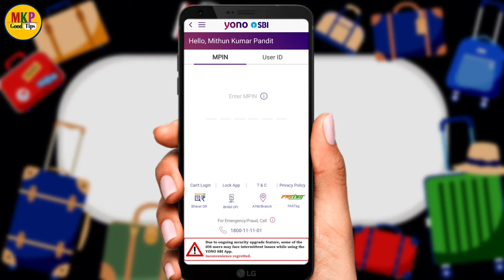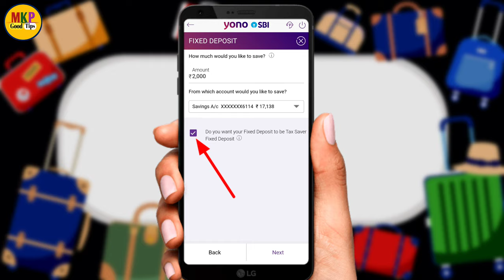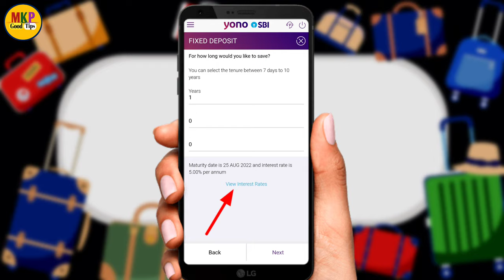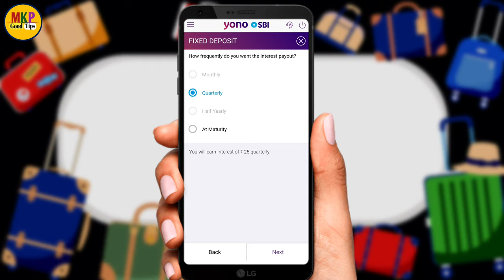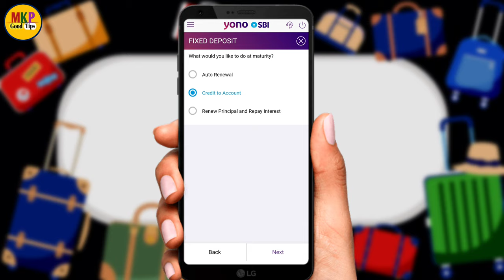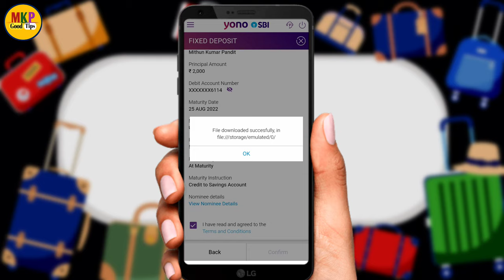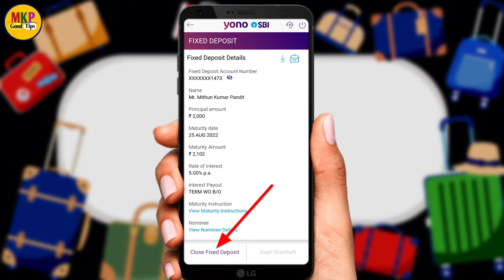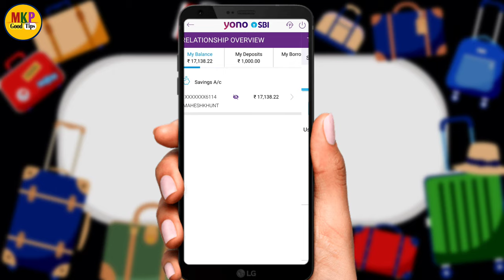how to open fixed deposit in yono sbi ! sbi yono open fixed deposit account ! sbi yono close FD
sbi yono open fixed deposit account ! how to open fixed deposit in yono sbi ! sbi yono open fixed deposit account online ! sbi yono close fixed deposit account online

 Yono sbi app ka password nikale